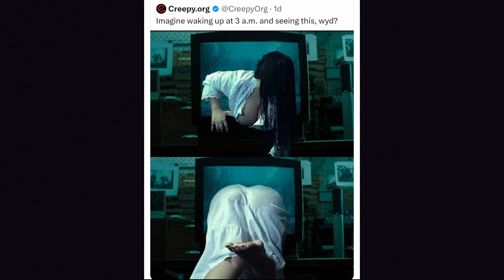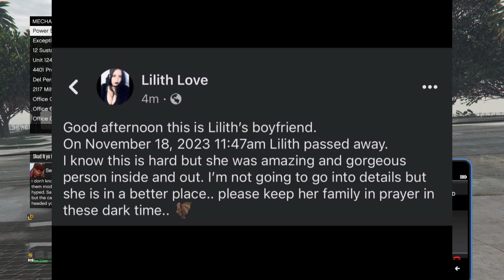This pic on Twitter is viral rn